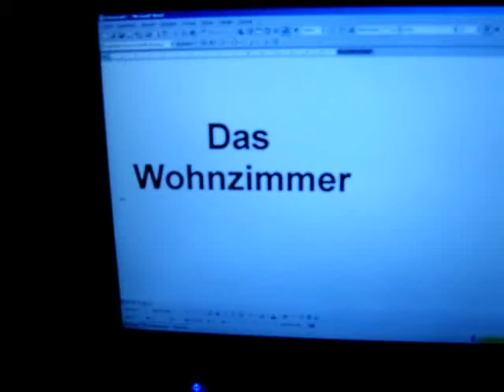new apartment in chicago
Kari and mine new apartment